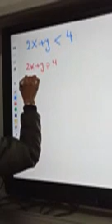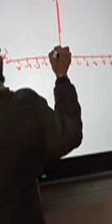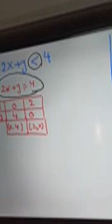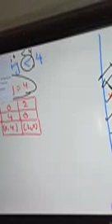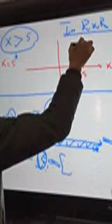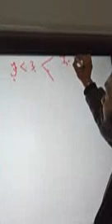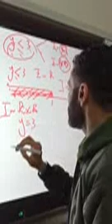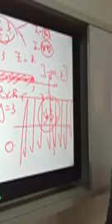S1 math linear programy part 2 24 3